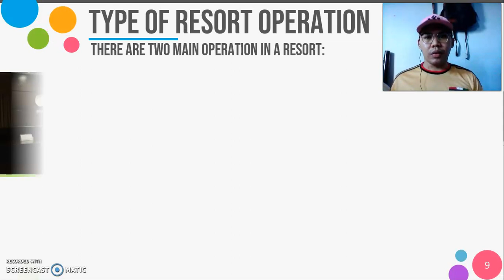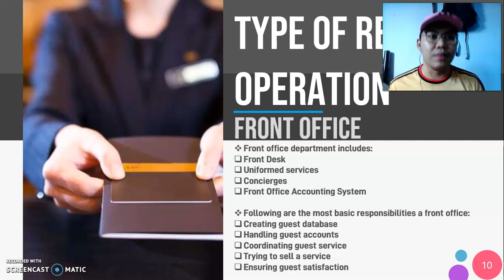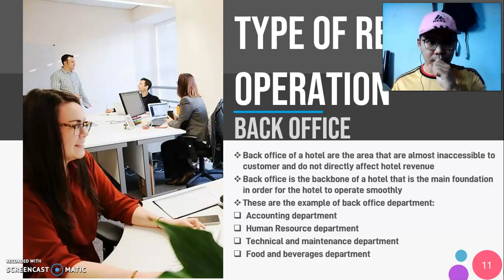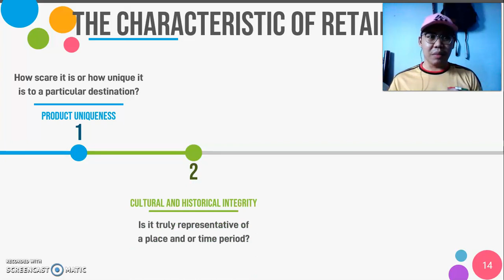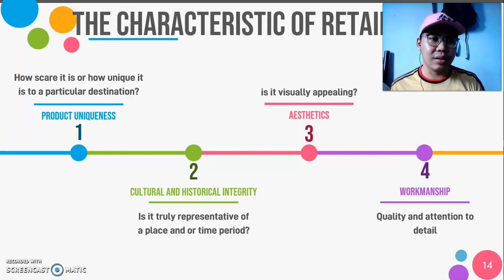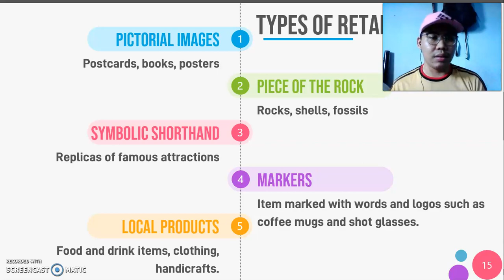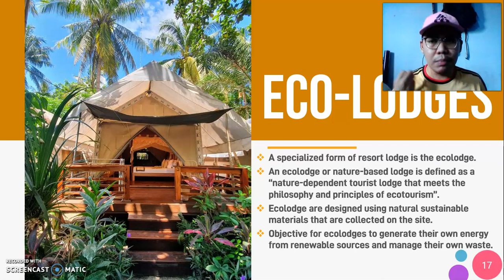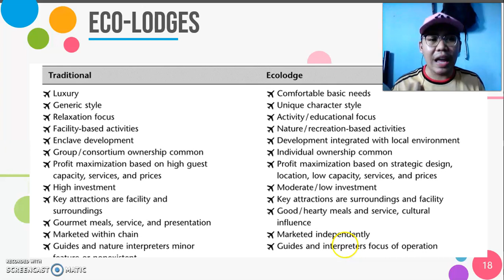RESORT MANAGEMENT | Chapter 9: Resort Operation PART 2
Assalamualaikum and Greetings,
This video is for Resort Management. Today class is focusing on IResort Operation. This class will be separated into two parts